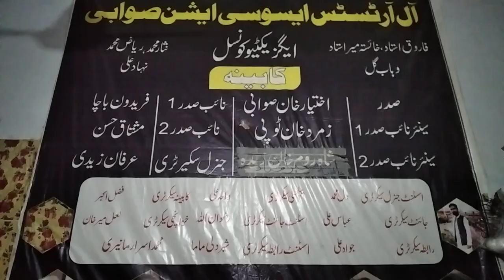Di Zrono Ke Nor Sa Dy By Irshad Singer By Qalandar Swabiwal Pushto Songs Pushto Ghazal